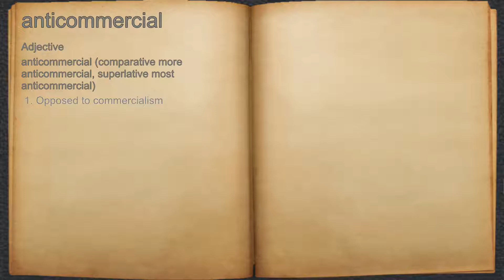What does anticommercial mean?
A spoken definition of anticommercial.

Intro Sound:
Typewriter - Tamskp